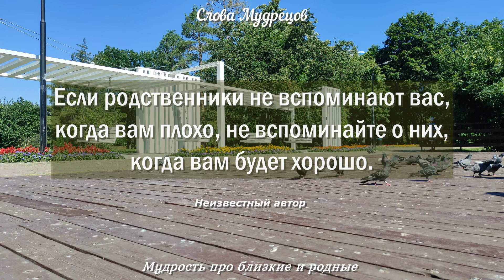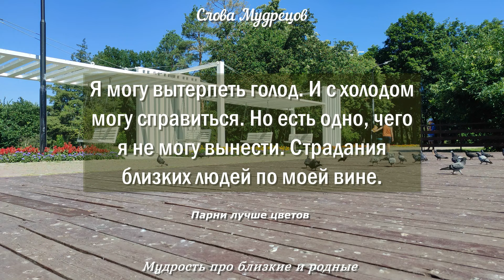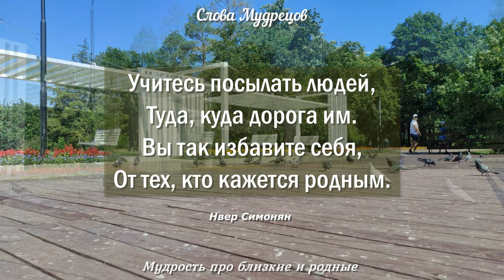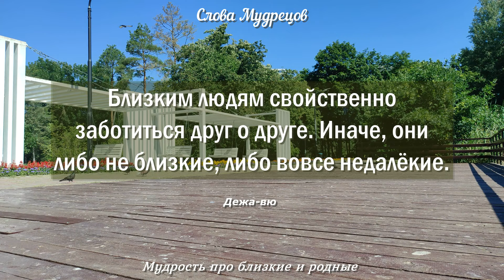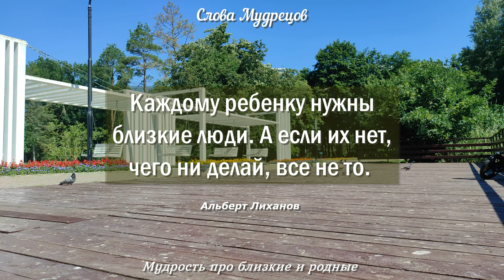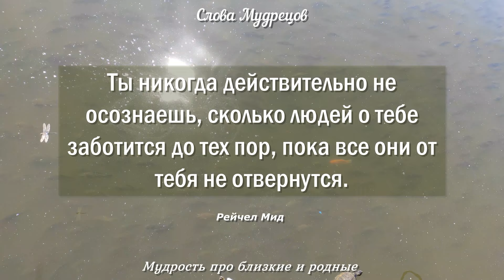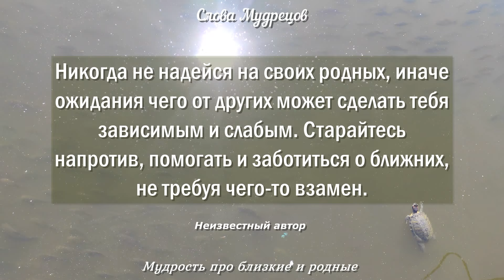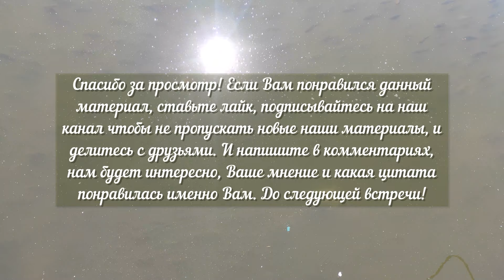Мудрость про близкие и родные. Это НАДО СЛЫШАТЬ! Очень важные слова.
Ссоры и конфликты с родными и близкими - это естественная часть нашей жизни, но мы можем спокойно и эффективно решать проблемы. Очень важно нам помнить, что родные и близкие люди - это те, кто почти всегда будут рядом с нами, поддерживать нас в проблемные минуты, и даже радоваться вместе с нами когда у нас будет все хорошо. Когда возникает недопонимание, важно внимательно выслушать друг друга и постараться понять и другую точку зрения, общаться спокойно и уважительно, выражать свои настоящие приятные чувства и находить на все компромиссы. Преодолевая проблемы, конфликты, ссоры, мы становимся намного сильнее и укрепляем наши отношения, создавая приятные и долговременные связи, которые принесут нам счастье, радость по жизни. Не бойтесь проблем, ссор, неприятных ситуаций, конфликтов, они могут стать новым решающим этапом в вашем развитии отношений с людьми и помочь, чтобы ваши отношения стали более устойчивыми.
В этом видеоматериале мы собрали для Вас лучшие цитаты и афоризмы про родных и близких.